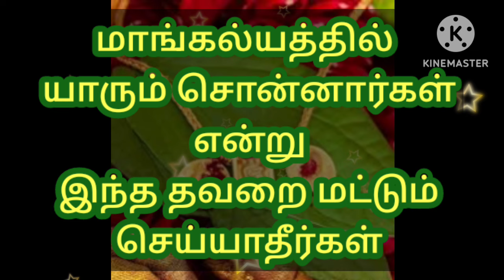மாங்கல்யத்தில் யாரும் சொன்னார்கள் என்று இந்த தவறை மட்டும் செய்யாதீர்கள்